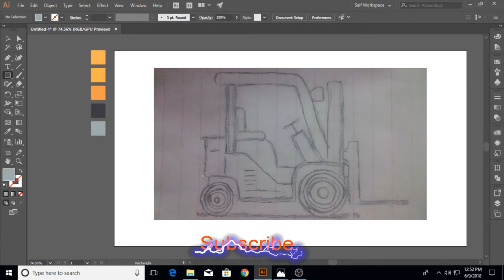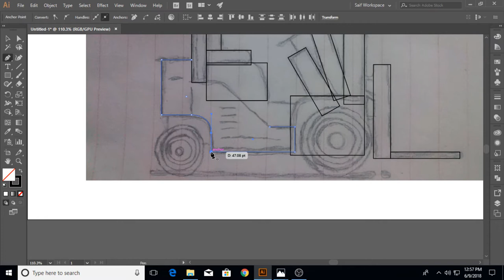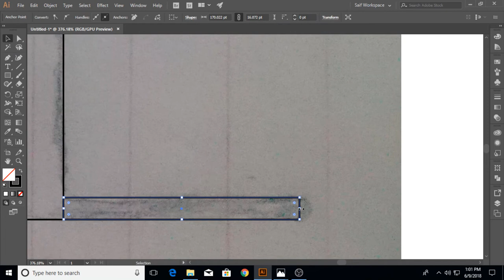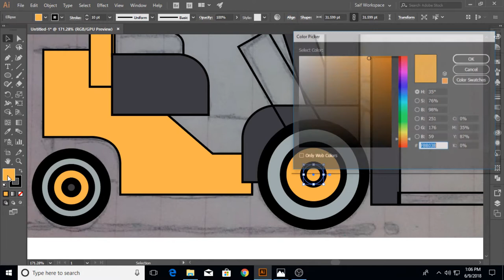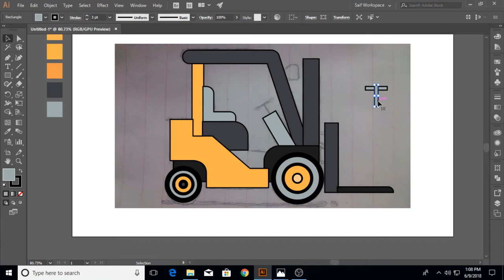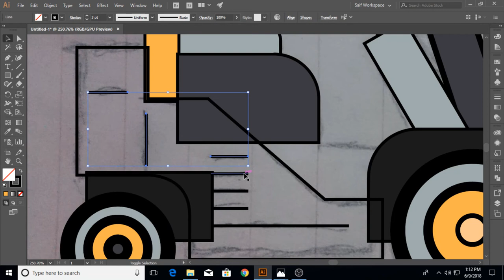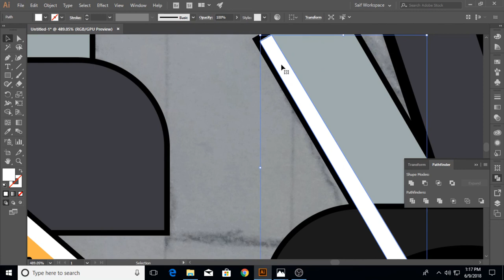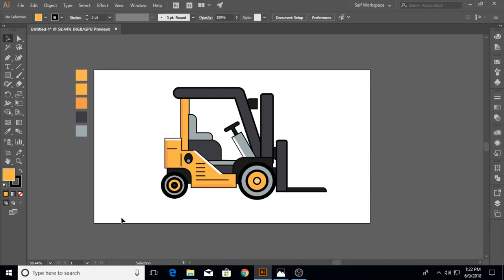How to Make a Flat Car Illustration Design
In this Adobe Illustrator CC tutorial we will learn to create a Flat Lift Fork Crane Vehicle Illustration Design for Beginners...

And if you also have any other Question, about Adobe Illustratro CC, or any other Software's that I have tutorials for, on my Channel,  I will try to solve that problem of your if I can.